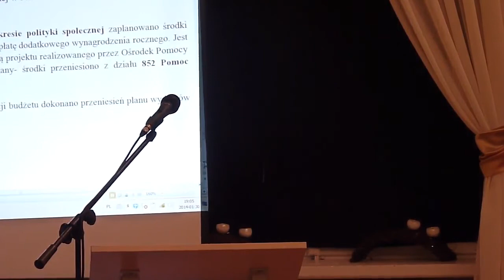Uchwała zmieniająca budżet Gminy Pniewy.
Burmistrz Gminy Jarosław Przewoźny przedstawia proponowane zmiany do gminnego budżetu. Gmina Pniewy. XXXIV Sesja Rady Miejskiej 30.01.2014r.